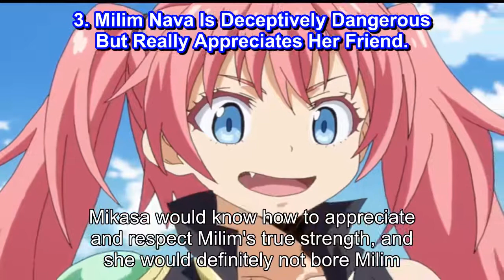Attack On Titan 10 Anime Characters Mikasa Would Be Friends With